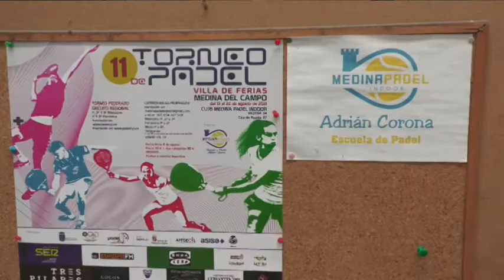Arranca el torneo Medina Padel Indoor en Medina del Campo